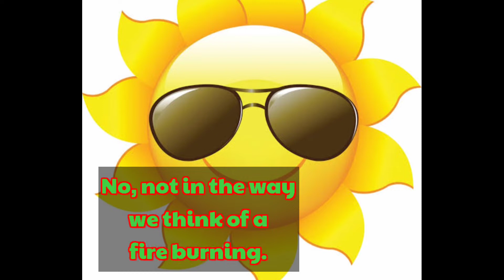Is The Sun Burning?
Sharing short video # shorts

foryourinfo only